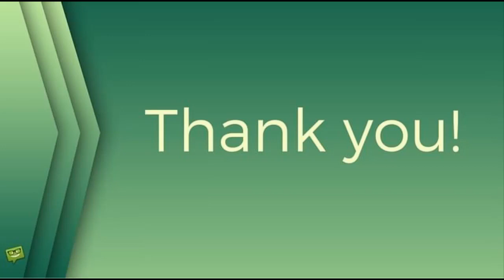Hvězda Slunečné vzteky bez sebe! Neuvěřitelně mě to na*ralo, vzkazuje.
Eva Decastelo,seriál Slunečná,Slunečná,podvod,podpis,fotografie,žhavé drby